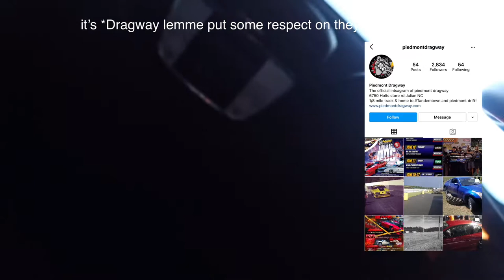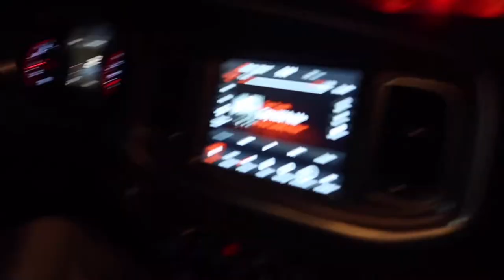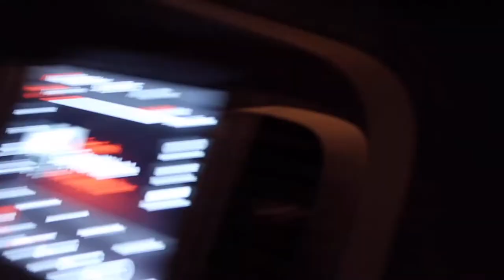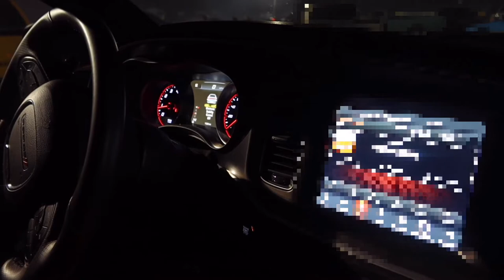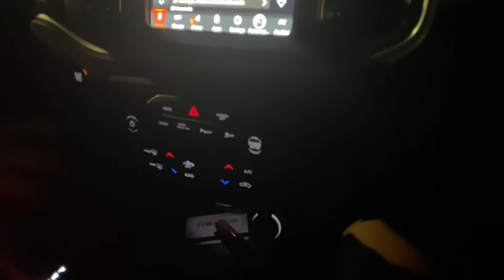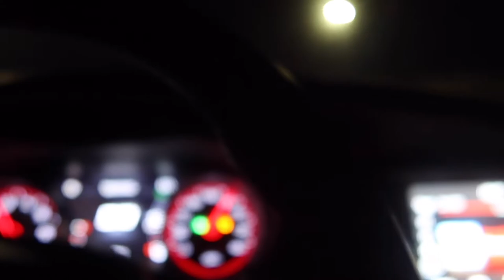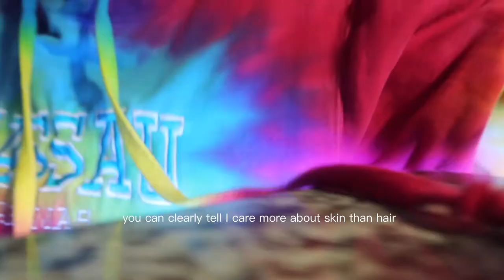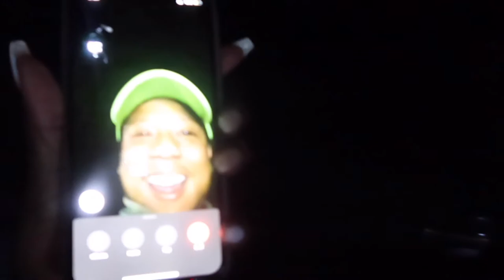SLIDING FOR DUMMIES | LEARNING HOW TO SWING MY RT CHARGER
oop, not a 20 minute video!

Thanks for clicking on this video and vibing out with me! 🤍